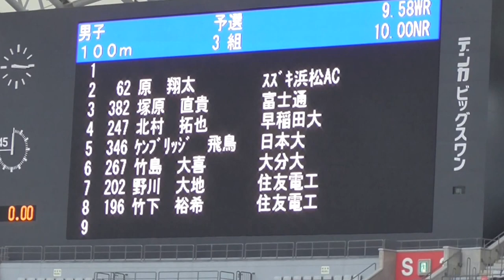2015 日本陸上競技選手権 男子 Men's 100m 予選3組 Heat 3